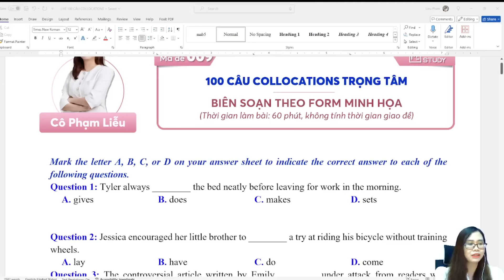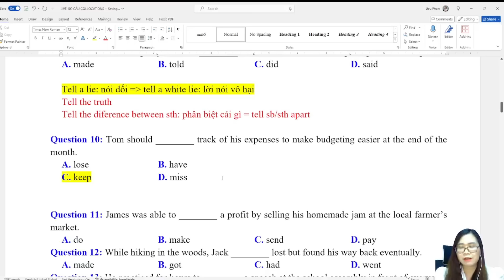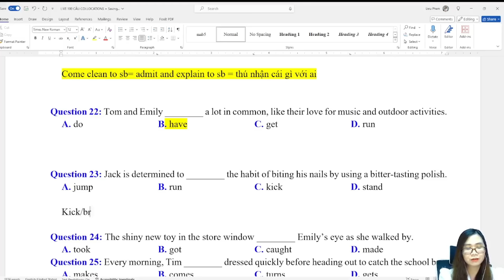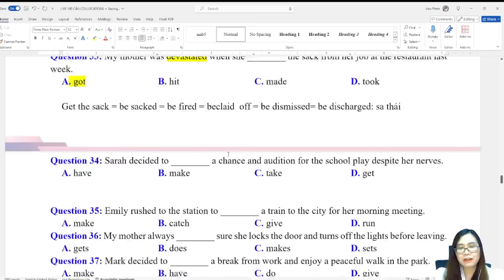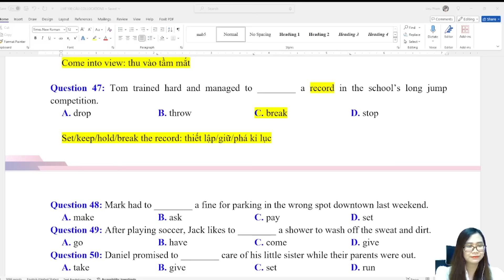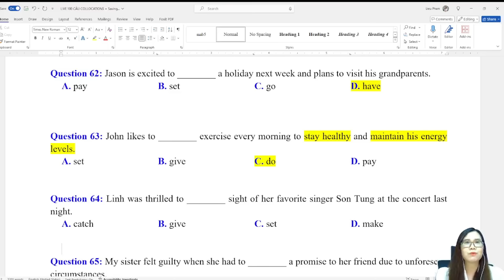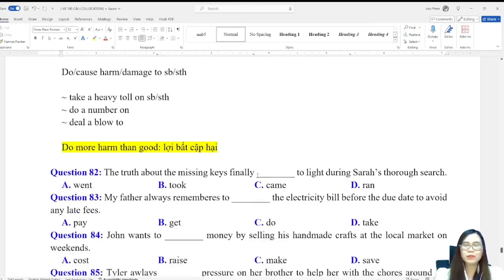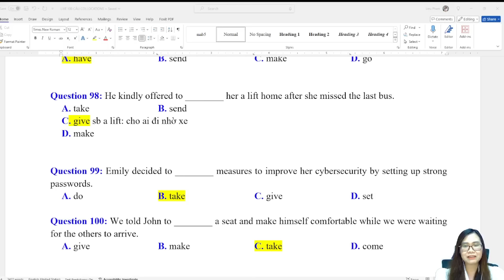100 CÂU COLLOCATIONS TRỌNG TÂM - VỀ ĐÍCH ÔN THI THPT QG 2024 | Cô Phạm Liễu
100 CÂU COLLOCATIONS TRỌNG TÂM - VỀ ĐÍCH ÔN THI THPT QG 2024 | Cô Phạm Liễu  | Cô Phạm Liễu